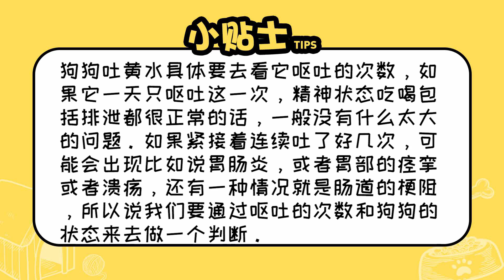狗子吐黃水是怎么了